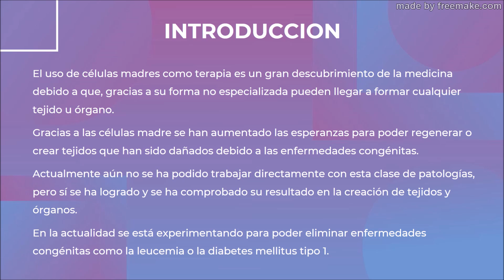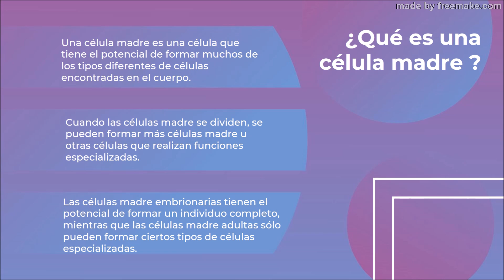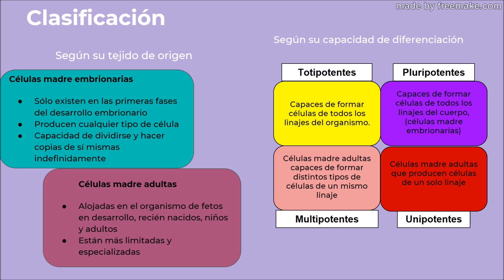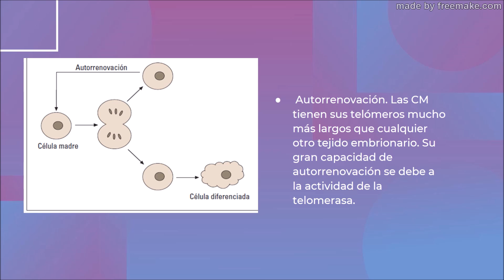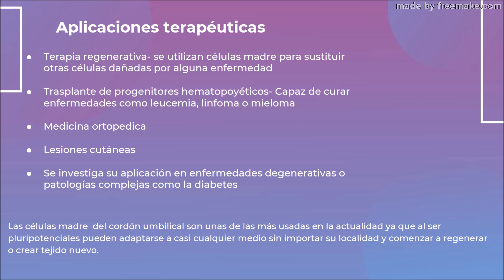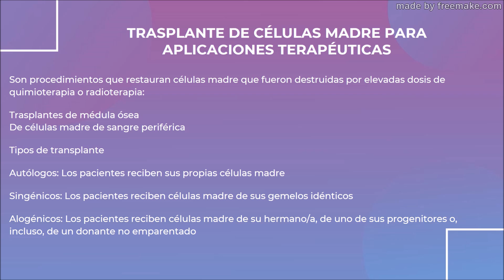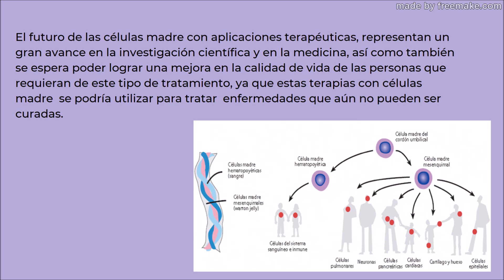482 LUZ ANGELICA TEMA